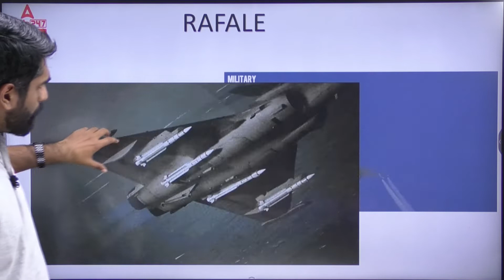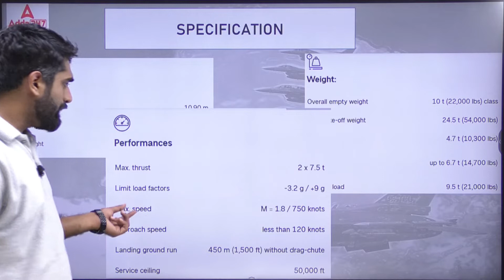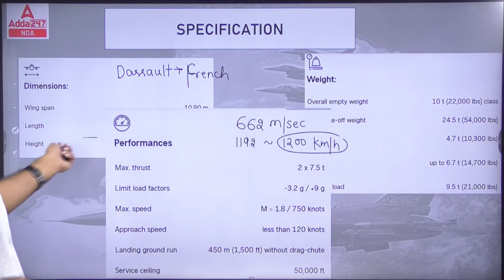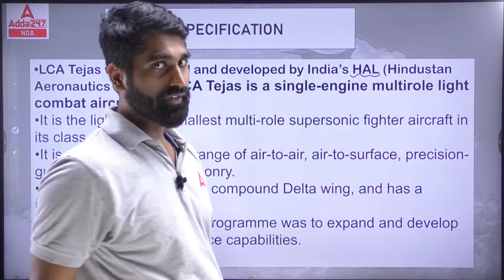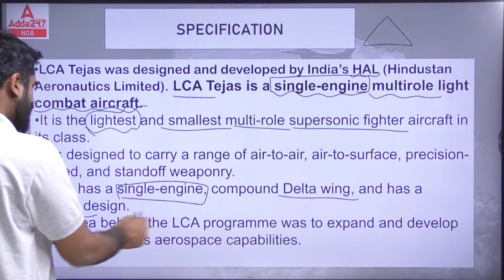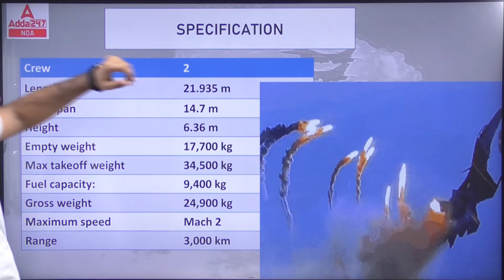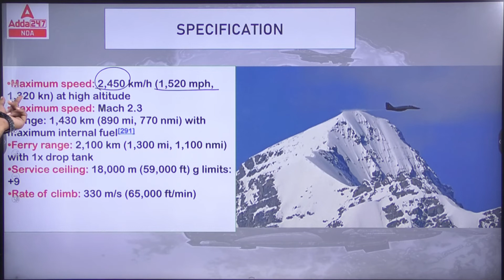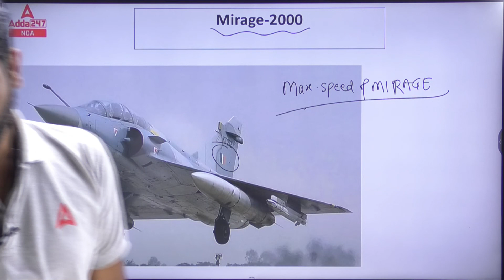Fighter Jets In India Air Force | Don't Appear For AFSB Before Watching this Video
This video covers : fighter jets in india air force, fighter jets in indian air force, fighter jet india in action, upcoming fighter jets in india, total fighter jets in india, chinese fighter jets in india, american fighter jets in india, best fighter jets in india, fighter jets flying in india, fighter jets made in india, sukhoi fighter jets in india, afsb interview preparation, afsb experience, afsb preparation with vaibhav sir, air force selection board, ssb practice nda adda247, afsb